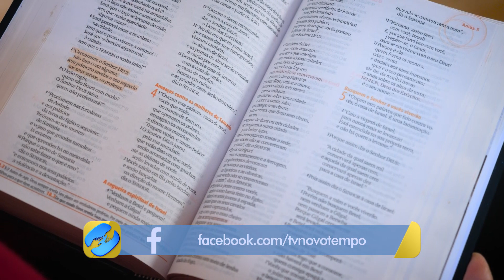Elsa conheceu a Novo Tempo e o estudo da palavra de Deus mudou a sua casa